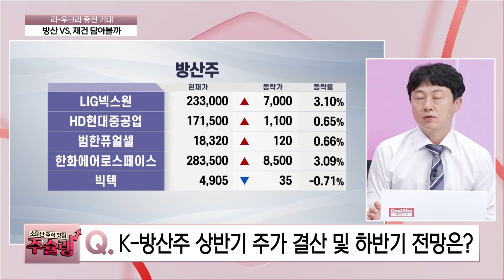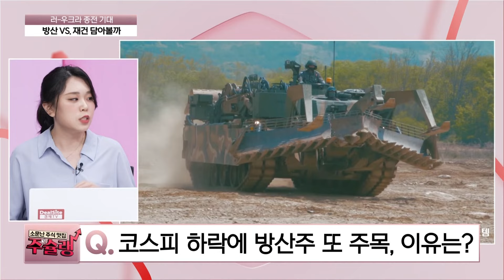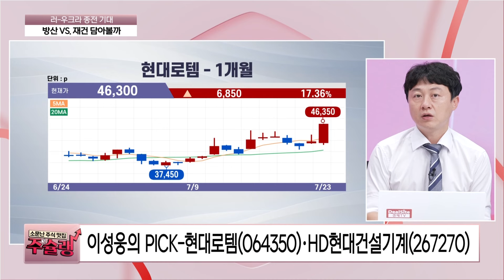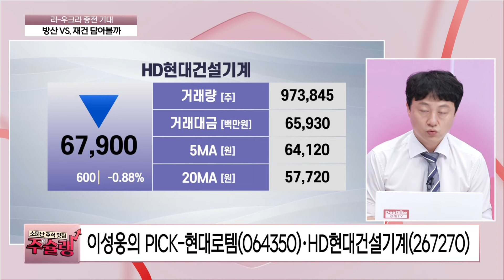[주슐랭] 러-우크라 종전 기대, 방산 VS. 재건 뭘 살까?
소문난 주식 맛집 주슐랭에서 투자 노하우를 한상 가득 차려드립니다.

*방송: 매주 월~금 12시 10분
*진행: 장유리나, 황윤기
*채널번호: KT 263 / SK 168 / LGU 172 / HCN 418